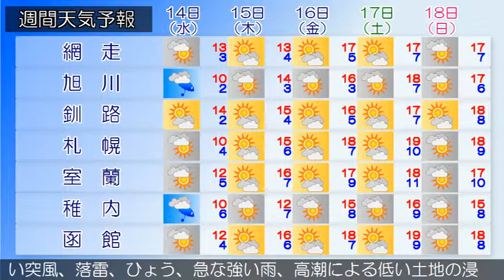2015/10/12 北海道地方の天気予報 朝